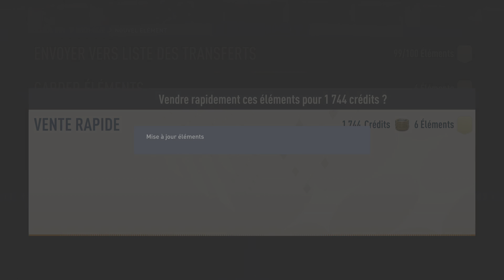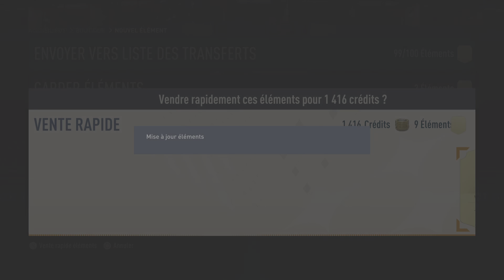FIFA 23 pack OPENING FUTUR STARS #2🔥